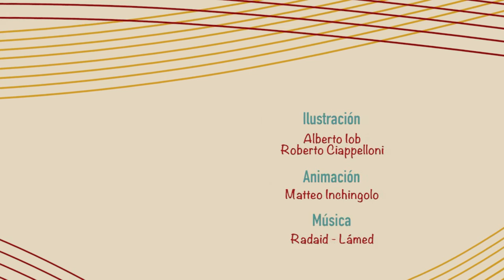Libre expresión. Vladdo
¿Cuáles son los limites y consecuencias de la libertad de expresión?

A la pregunta responde Vladdo, Caricaturista, periodista y dibujante colombiano.